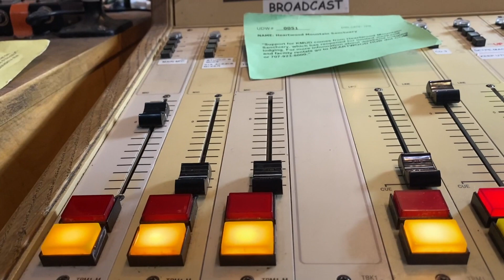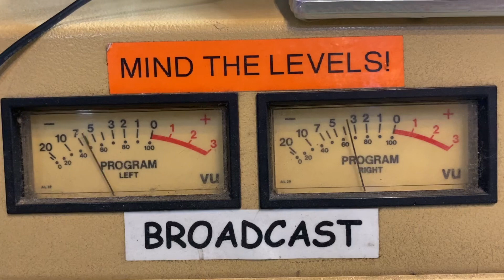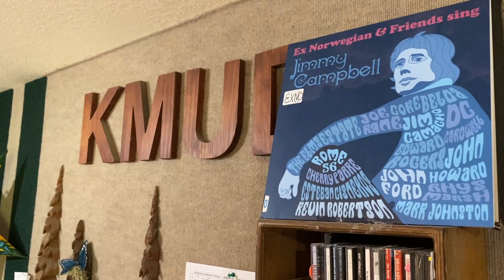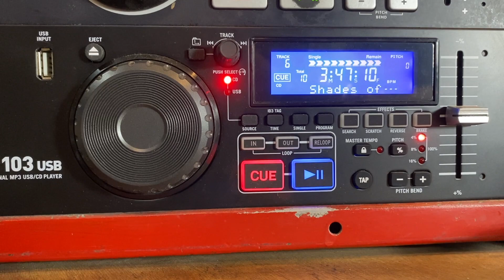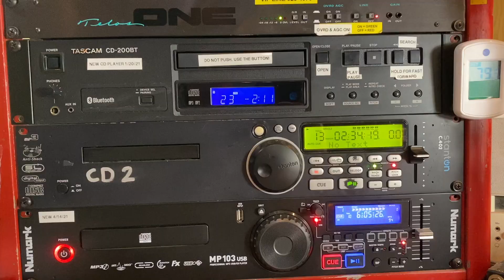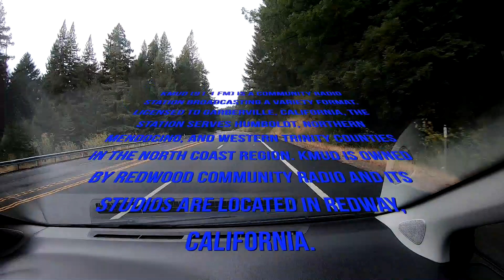My KMUD Experience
This is about my experience as a music programmer at KMUD, Redwood Community Radio in Redway, California.